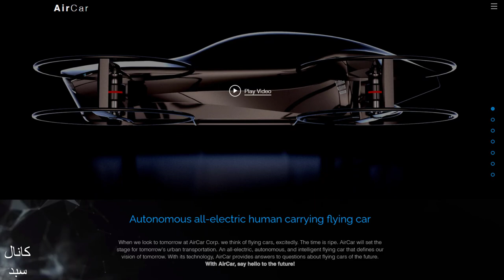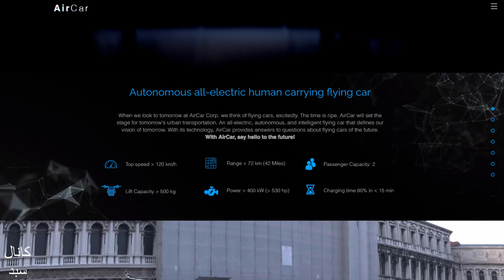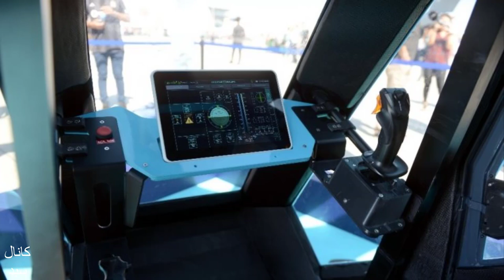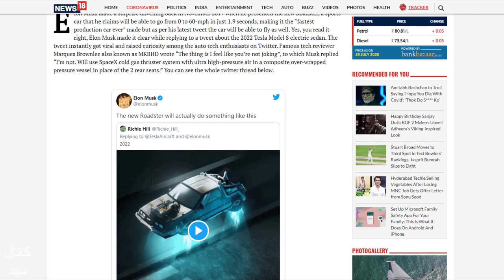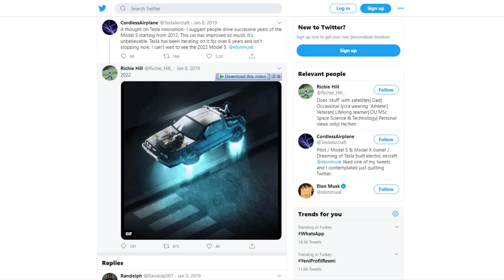اتومبیل های پرنده در راه اند - در ترکیه و دیگر کشورها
احمدهلاکویی holakui.com ویدئوفارسی, همیشه در فیلم های تخیلی می بینیم که ماشین های پرنده در آسمان شهرها جولان می دهند و ما هم با حیرت تماشا می کنیم و با اطمینان از این که تکنولوژی , یک روزی به این درجه از پیشرفت خواهد رسید , با خودمان می گوییم که ای کاش صد سال بعد به دنیا می آمدیم تا این پیشرفت ها را به چشم خودمان می دیدیم. اما به نظر می رسد که این ماشین های پرنده , چندان هم دور از زمان ما نیستند و بزودی شاهد آنها خواهیم بود. آن هم در همین نزدیکی‌ها.
هنوز چند ماهی از مراسم رونمایی اولین نمونه اتومبیل تمام برقی ترکیه به نام توگ  نگذشته و تقریبا همزمان با کلنگ زنی کارخانه تولید این اتومبیل , گزارشی از یک اتومبیل جدید در ترکیه خبرساز شد. اتومبیل پرنده .
در این ویدئو نگاهی خواهیم داشت به اتومبیل پرنده ترکیه و اتومبیل های پرنده ای که در کشورهای دیگر در حال ساخت هستند.
و ...
ماشین های پرنده
خودروهای الکتریکی پرنده
ماشین های پرنده در حال ساخت
رقابت برای ساخت ماشین پرنده
اولین ماشین پرنده
جدیدترین ماشین پرنده
آینده اتومبیل ها
ماشین پرنده شرکت بوئینگ
ماشین پرنده هیوندای
ماشین پرنده ایرباس
تاکسی پرنده
پرواز ماشین پرنده وب سایت کانال سبد